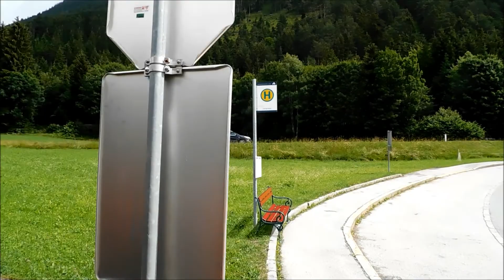The Achensee Railway!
Riding the Achensee steam railway as we climb up from Jenbach to Seespitz.